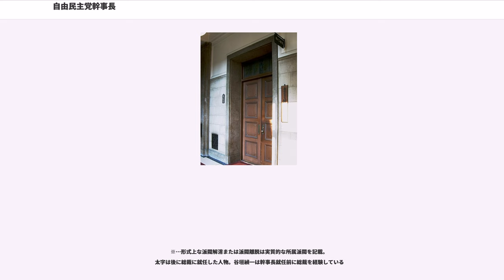自由民主党幹事長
自由民主党幹事長（じゆうみんしゅとうかんじちょう）は、日本の自由民主党の幹事長。自由民主党総裁を補佐し、党務を執行する役職である。

総務会長、政務調査会長、選挙対策委員長とともに、党四役として同党総裁を補佐する。党則上総裁に次ぐとされる同党副総裁は常設の役職ではないので、幹事長が事実上の党ナンバー2とされる。党最高責任者である総裁が内閣総理大臣である場合は、総裁の代行として党務全般を幹事長が握る。ただし、自民党の参議院議員団に関する党務については同党参議院幹事長が担当する。

任期は1年で再任の制限無し。任期途中で辞職した場合、新任者の任期は前任者の残任期間までである。総裁が新たに選任された場合は在任期間に関わらず、幹事長の任期は終了する。

幹事長は人事局、経理局、情報調査局、国際局などの党の組織を掌握している。また、幹事長は党の総合調整機関である役員会に参加する。なお、幹事長を補佐する役職として、幹事長代理および副幹事長が置かれる。野党時代の2011年より新たに幹事長代行を新設した。

通常、総裁に代わり党務を掌握しているため絶大な権限を持ち、俗に「閣僚ポスト2つ分」と言われる。党の実務責任者として重要な任務が多いことから、幹事長経験者は総裁候補と目されることが多く、過去に自民党総裁に就任した24名のうち半数の12名までが幹事長経験者であった。また谷垣禎一は幹事長経験がなく総裁に就任したが、一度総裁を辞したのちに幹事長に就任している（現在までで唯一の例）。

幹事長の最大の仕事は、選挙活動を指揮し、勝利することである。幹事長は立候補者に対する公認権を持ち、さらに党財政も管理しているため、公認と資金両面から党内において絶大な発言力を握る。特に、衆議院議員総選挙で小選挙区制が導入されたことにより、従来から大きかった幹事長の影響力がさらに増加したとされる。小選挙区制では、政党から公認を受けない候補が立候補して当選することが、従来の中選挙区制に比べて格段に難しくなったとされるからである。また、自民党が与党の際は内閣総理大臣が事実上決定権を持つとされる衆議院解散権が、衆院選候補の公認権限を持つ自民党幹事長によって抑制されるケースがあった。

2007年（平成19年）9月24日に総裁に就任した福田康夫は選挙対策を重視し、総裁直属の選挙対策委員会を設置した。その委員長を党三役と同格の党四役とし、総裁が指名するとしたことから、幹事長が独占してきた選挙指揮を選挙対策委員長が担うこととなった。しかし、2009年（平成21年）8月30日の衆院選で下野後の同年9月28日に新たに総裁となった谷垣禎一は、翌29日にさっそく組織再編に着手し、選挙対策委員会は選挙対策局に変更格下げした。これにより、再び幹事長が選挙指揮を担うこととなった。

2012年（平成24年）12月25日に実施された自民党役員人事において総裁の安倍晋三は福田同様選挙対策を重視し、総裁直属の選挙対策委員会を再設置した。その委員長を党三役と同格の党四役とし、総裁が指名するとした。同時に委員長に選挙対策局長の河村建夫を指名した。

幹事長は、選挙以外にも、衆参両院の議院運営委員会、党内の国会対策委員会などを通じて、国会運営、法案審議の指揮を行う。国会運営は、法案審議のみならず選挙日程にも関係するため、選挙の指揮に次ぐ重要な役割である。幹事長は他党との各種交渉の指揮も行うため、連立政権を組んでいる場合には、連立を組んでいる政党との窓口も幹事長が担当した。幹事長は他党との政策協議、国会運営の指図等を通じて、間接的に政策の企画立案にも関与することとなる。

幹事長は党務全般を管理している。そのため、自民党の財政、人事についても大きな権限を握っている。党則上は副幹事長（幹事長代行・代理も含む）、幹事長の下に置かれる各局の局長・次長、国会対策委員長の決定権を持つ。党内の役職だけでなく、閣僚や国会の委員長ポスト、場合によっては高級官僚の人事にも影響力を及ぼすことがある。自民党が初めて下野した細川内閣の時期以降、自民党が銀行から融資を受ける際には、幹事長が連帯保証人となっている。

また、自民党のナンバー2として、同党のスポークスマンの役割も担い、定例記者会見を行う。さらに、テレビ等で各党幹部を集めて討論を行う際には、党の政策責任者である政調会長に代わって、党を代表して幹事長が出演することもある。

総幹分離とは、「幹事長は総裁の出身派閥から出さない」という慣例の通称である。1979年...